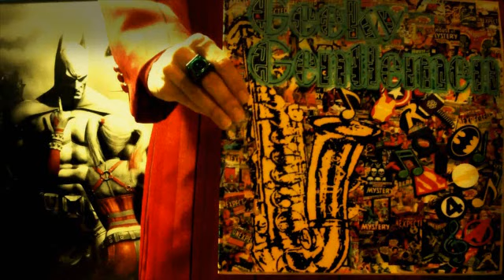Geeky Gentlemen Star Trek Generations (1994)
Listen as Sydpart2 and Superhero Enthusiast discuss one of the low points of the Star Trek franchise as well as Trek itself.